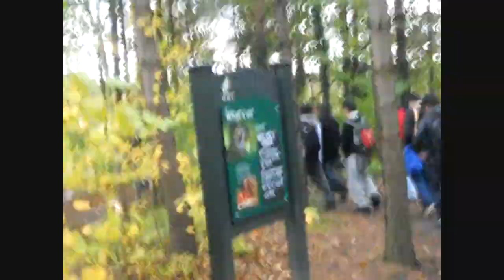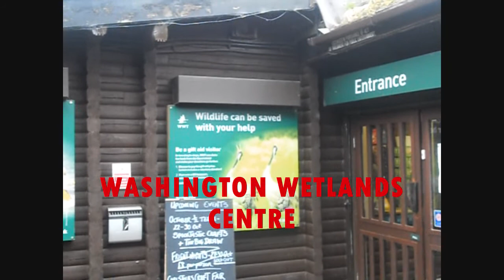Working at the Wetlands (26.10.11)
So we were "volunteered" by the university to go and help with the preservation of wildlife in the UK. I think its safe to say that we bit off a little more than we could chew.